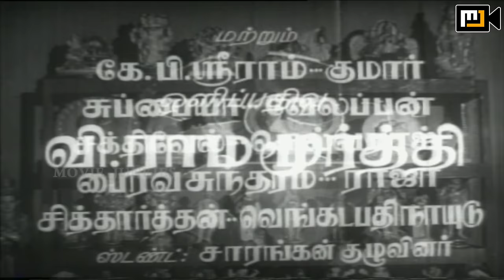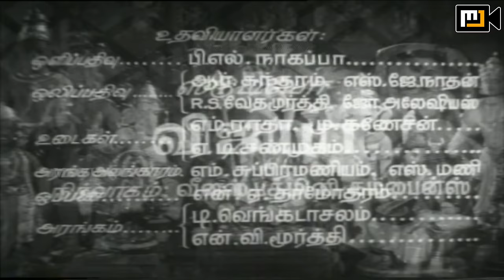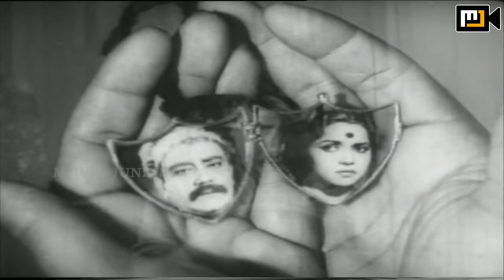Muradan Muthu Full Movie HD | Sivaji Ganesan | Devika | S. A. Ashokan | V. K. Ramasamy | Nagesh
Muradan Muthu (English: Rogue Muthu) is a 1964 Indian Tamil language film, directed and produced by B. R. Panthulu. The film stars Sivaji Ganesan, Devika, M. V. Rajamma and Chandrakantha in the lead roles. The film had musical score by T. G. Lingappa. The film was simultaneously shot in Kannada as Chinnada Gombe, starring Kalyan Kumar and Jayalalitha (her first film as a heroine). The film did well at the box office and ran more than 80 days all over Tamil Nadu. This was the last picture combination of B. R. Panthulu and Sivaji Ganesan.

Written by Mane-na-Mana (Bengali)
M. S. Solaimalai (dialogues)
Screenplay by M. S. Solaimalai
Starring Sivaji Ganesan,Devika,B. R. Panthulu,M. V. Rajamma,Chandrakantha,Prem Nazir,S. A. Ashokan,V. K. Ramasamy,Nagesh
Cinematography V. Ramamurthi
Edited by R. Devarajan
Production

Country         India
Language Tamil